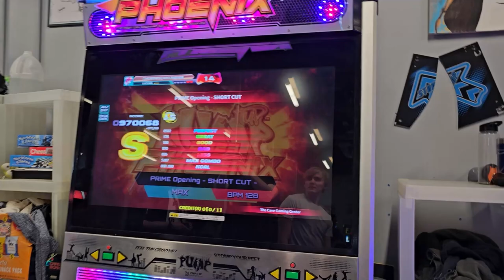PRIME OPENING SHORTCUT BREAK ON!! (CO-OP 5X)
Woohoo!! we got it :D

The Cave Gaming Center
3/9/24

With Amir, Eric, Pixel, Golfball, brit, Dwawa53 .

Footwear: Skinners Comfort 2.0 // Nike Free Runs 2018